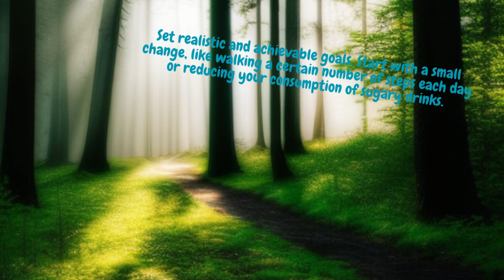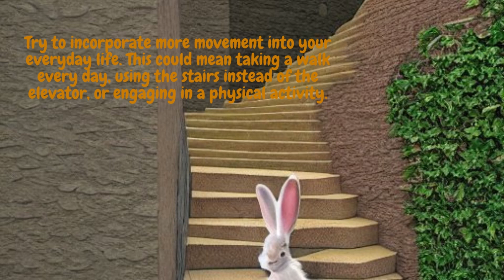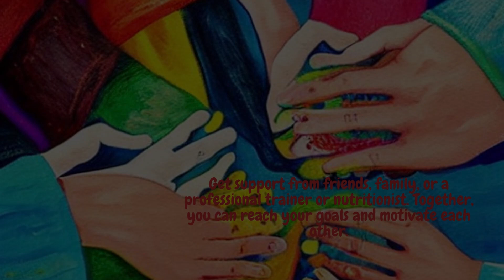Losing weight in your everyday life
I appreciate the support and assistance provided by pexels.com and freesound.org.